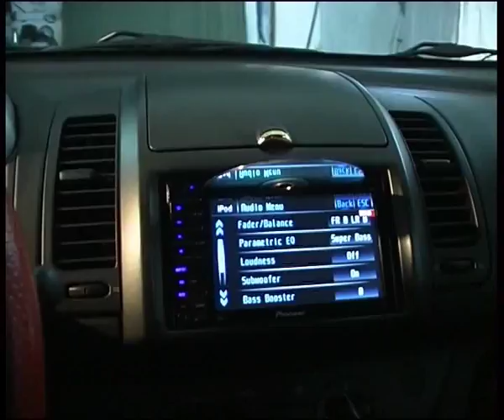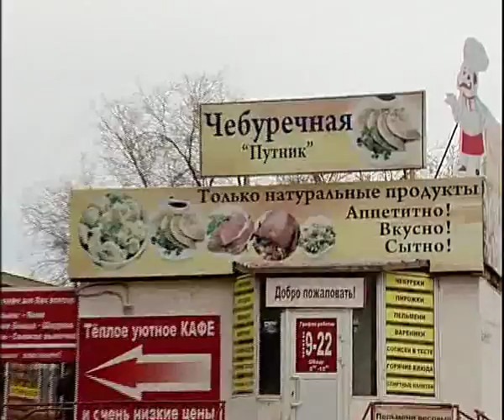Dream Car Design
Алексей Челейкин - эрографируем ваш автомобиль, Alexey Cheleykin - Dream Car Design